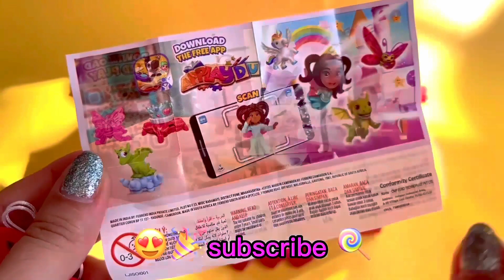some lots of candies🥳🎊/unboxing kinder joy 😍/yummy kinder joy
asmr unboxing
choco asmr
youtube shorts
video
amul fruit
kinder joy video
heart chocolate
kinetic sand
learning colors
diary milk
interesting food
chocolate box
MAGIC box
M&M's Collection
m&ms peanut
surprise eggs
White Chocolate
bubble gum
candy show
rainbow skittles
cutting asmr
color tray circle
so relaxing
Galaxy Chocolate
chocolate ice cream
Chupa Chups